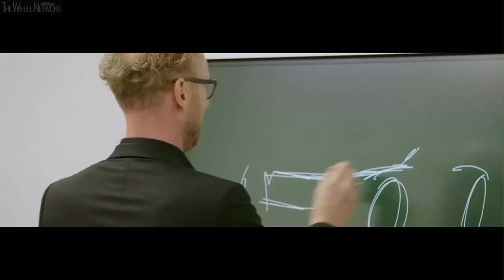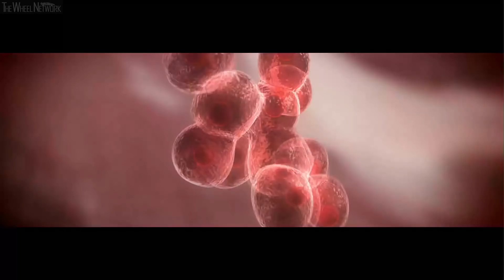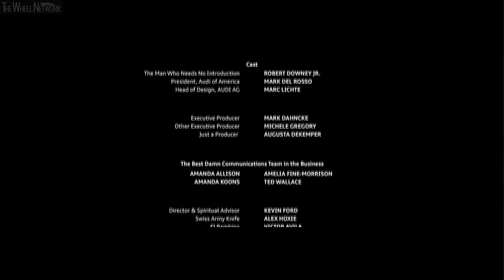Audi e-tron GT Concept Reveal at the Los Angeles Auto Show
Audi e-tron GT Concept Specifications:
▪ Length/width/height/wheelbase – 496/196/138/290 cm (16.3/6.4/4.5/9.5 ft)
▪ Tires – 285/30R22
▪ 0-100 km/h (0-62 mph) – 3.5 seconds
▪ 0-200 km/h (0-124 mph) – 12 seconds
▪ Top speed – 240 km/h (149 mph)
▪ Driving range WLTP – 400 km (248.5 mi)
▪ Charging time to 80%/320 km range – 20 minutes (800V)